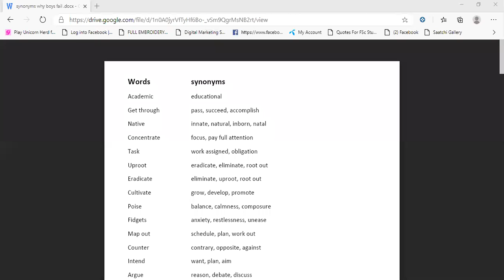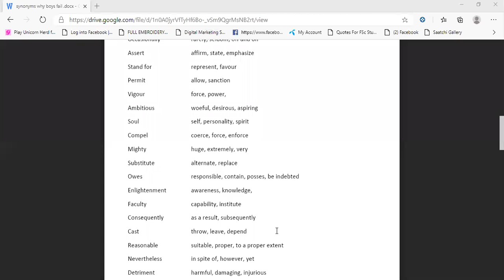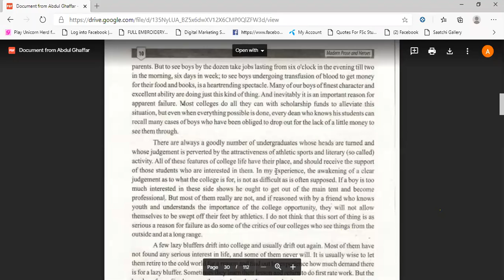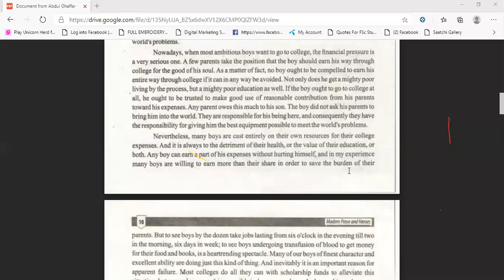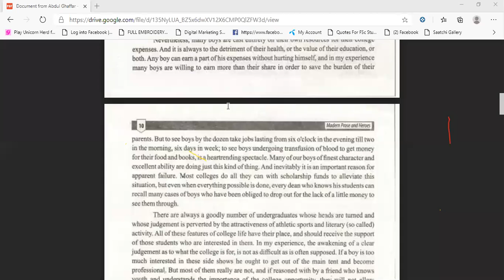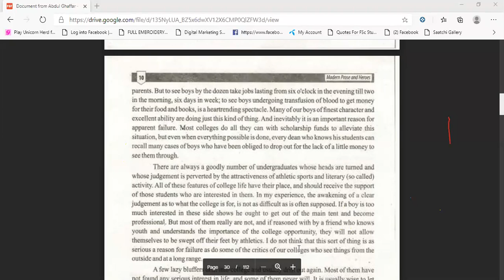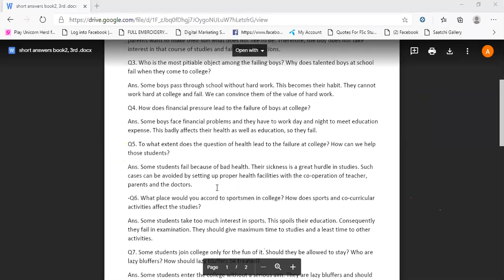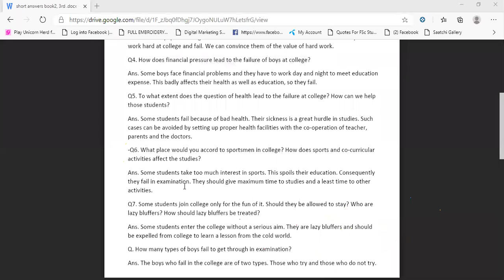lecture 14 English 2nd year 'Why Boys Fail In College'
Some boys fail because they have to work long to meet education expense. Involvement in sports also causes failure of boys in college.